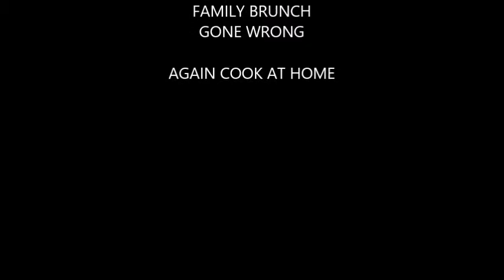Horrible way to start a day Says Lil Deano😂😂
When you go out with your family to have a nice meal and you're paying good money you don't want to see other people's leftovers on your plates on your cups or on your silverware and they take no time to care or give any courtesy when you have to pay the bill at the end. Basically we will no longer ever recommend anyone to the @eagle diner in Warminster PA on Street Road. Also if you were liking our videos please give us a thumbs up like in please subscribe and we can bring you more we have challenges that we want to do like an all-you-can-eat rib challenge please comment below and give us a thumbs up if you're down to see something like that or a 10 burger sandwich challenge as well and we have other ones that you can recommend let us know love ya!!